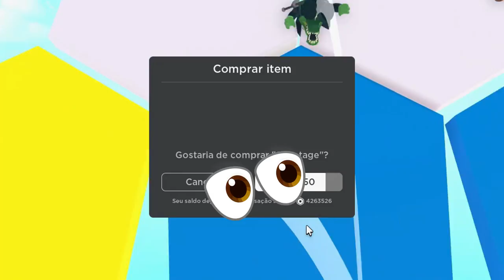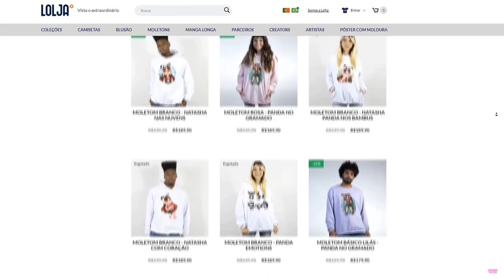ESCALE NA COR CERTA no ROBLOX!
NatashaPanda😊